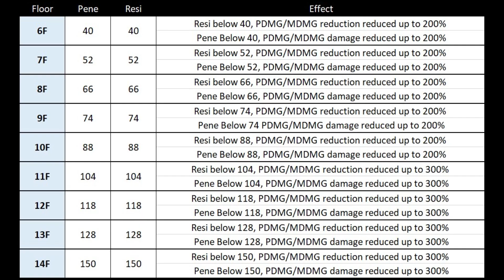Ragnarok Origin - Temple of Nightmare 9F to 13F | How much Pene and Resi needed?